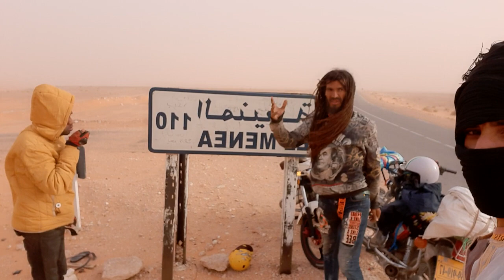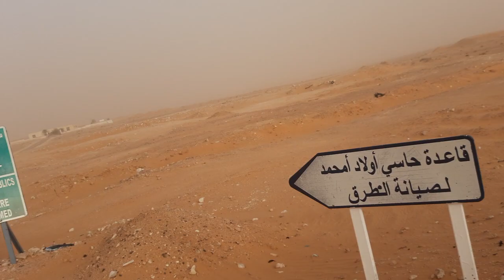مختار العربي المنيعة وعبد النور مع الرحالة داود جغبالة في رحلة تكملية الى غرداية 2021/05/12